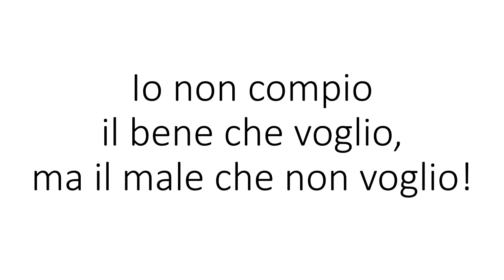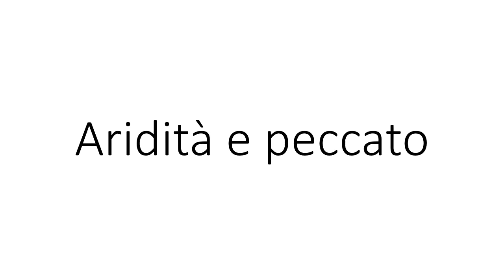meditazione sabato 26 ottobre 2024 La preghiera del peccatore